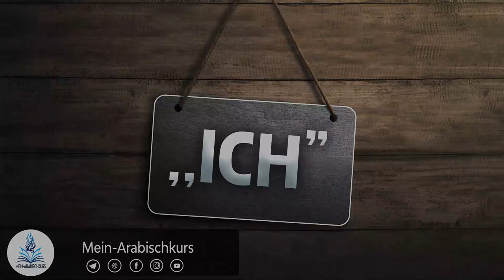Sollte man aus der Ich-Perspektive Schlechtes zitieren o. sich selbst für schlechte Beispiele geben?